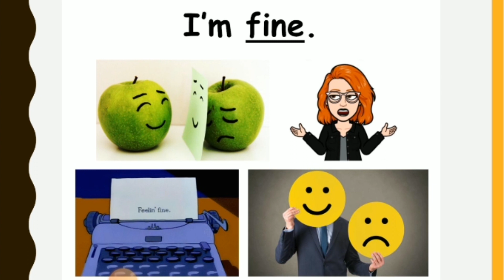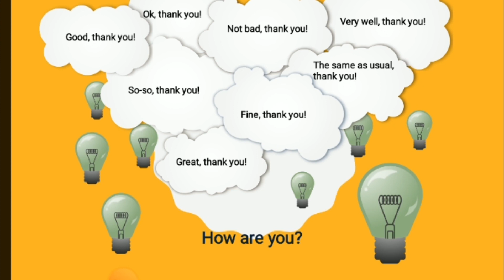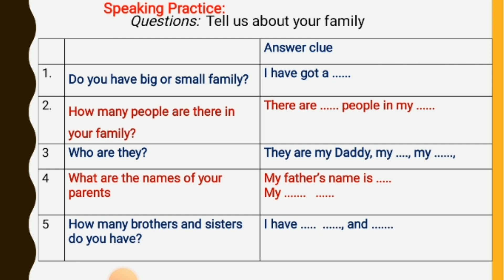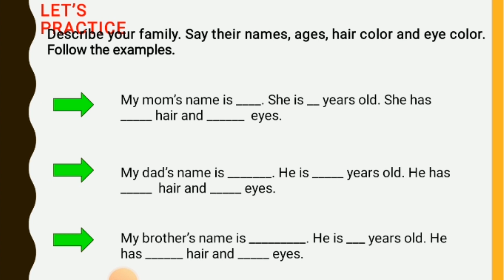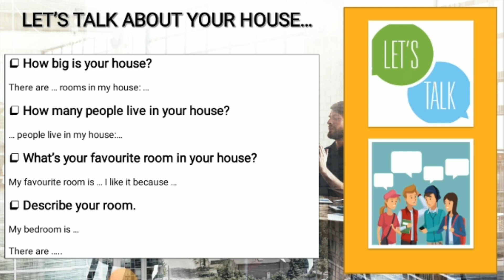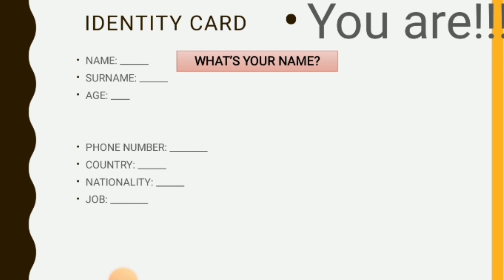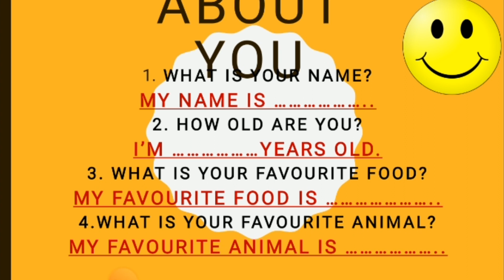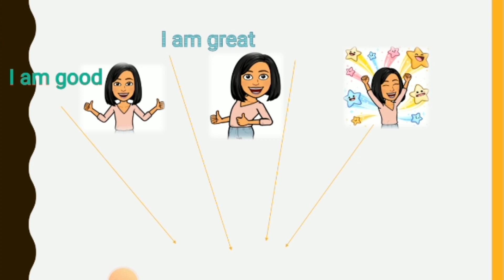Topic 1: Greetings - Lời Chào Hỏi | Học Tiếng Anh Qua Các Chủ Đề | Anh Ngữ GoldMax